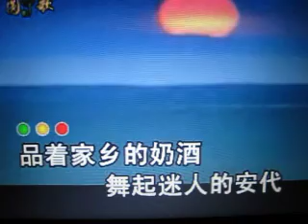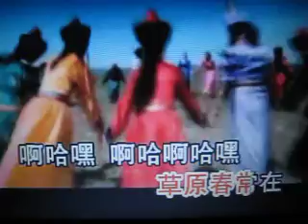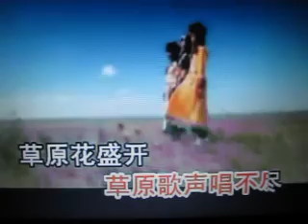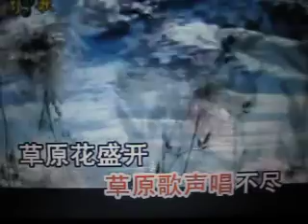草原人【WB】（甫人-吉日格勒）2017 10 11